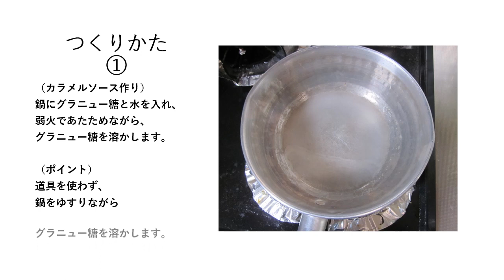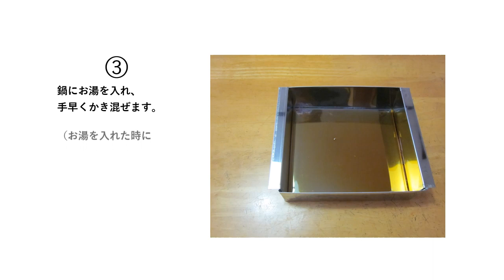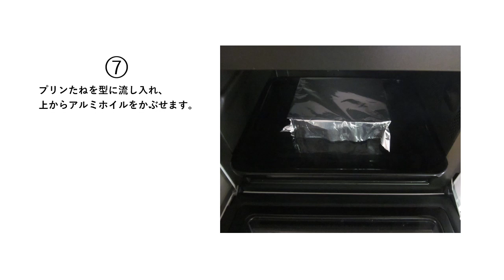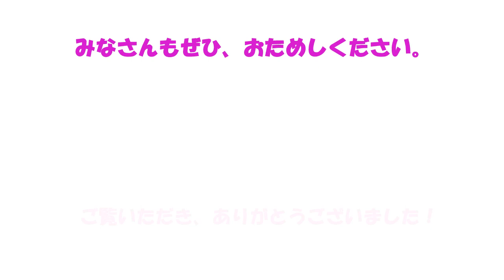さいたま市のe公民館「おうちでつくろう 簡単プリン」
短時間で簡単にできるプリンをつくりましょう。